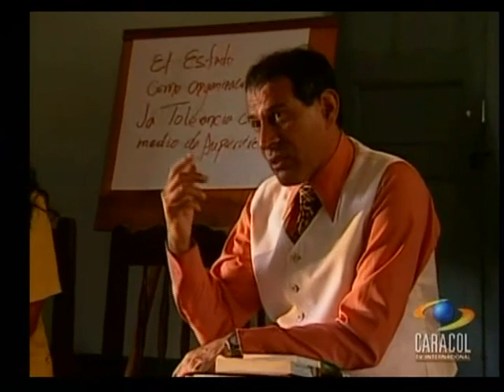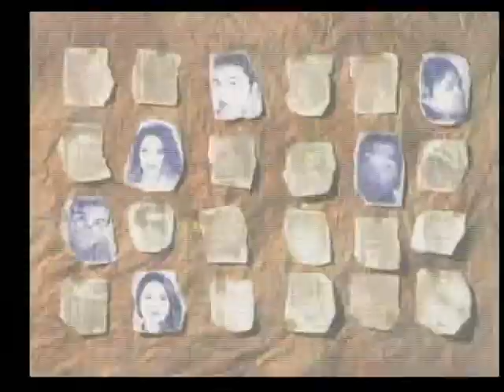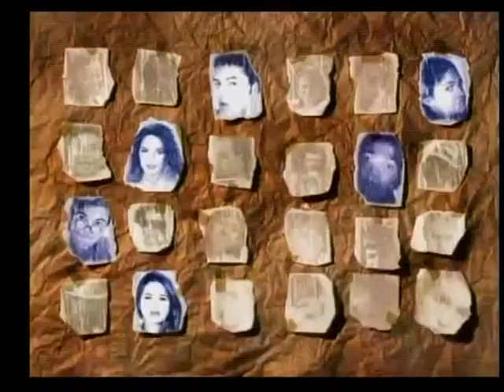Tiempos difíciles - Cap 16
Basada en hechos reales, "Tiempos Difíciles", tomó los testimonios de más de treinta jóvenes que han realizado el programa estudiantil "Opción Colombia" y narra la experiencia vivida por seis de ellos quienes afrontan la
crisis existencial de su vida, su edad y su carrera, y deciden dejarlo todo atrás para irse a trabajar a El Difícil, un municipio sumido en lo más profundo de la realidad colombiana.
Telenovela Colombiana 1996 Cenpro TV.
Elenco: Braulio Castillo, Patricia Castañeda, Marcela Benjumea, Ramiro Meneses, Julián Arango, Luly Bossa, Carmenza Gómez, Luis Eduardo Arango, César Mora, Frank Ramírez, Ernesto Benjumea, Gregorio Pernía, Ana María Orozco, entre otros.